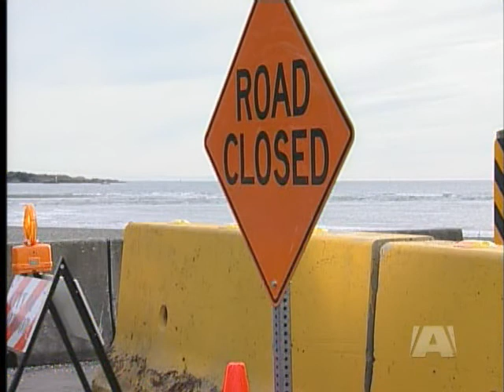Colwood Engineers say Esquimalt Lagoon Bridge "Unsafe"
COLWOOD - It's a great place to enjoy the wind and the waves, but it's no longer safe. Colwood engineers say erosion has made the Esquimalt Lagoon Bridge unsafe, so vehicles have been banned indefinitely.  The erosion is caused by wave action, wearing down the land and foundation around the bridge.  Colwood Mayor Dave Saunders says there are a number of quick fixes, but an investment in a breakwater would be the most effective.  However that solution would cost millions of dollars, money that Colwood just doesn't have.